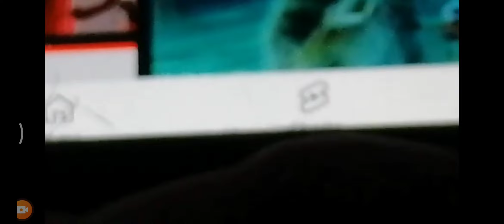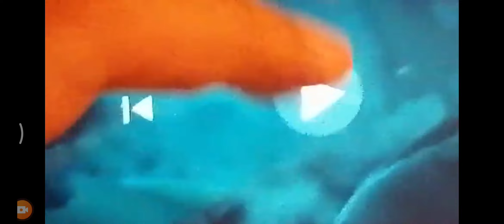Chip Tales mountain